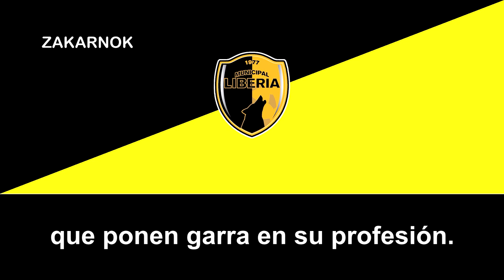Himno del Municipal Liberia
La Asociación Deportiva Municipal Liberia es un club de fútbol de la ciudad de Liberia en Costa Rica que milita en la Liga de Ascenso. Fue campeón nacional de Primera División, luego de obtener el Título de Verano en el año 2009, es el equipo más representativo de Guanacaste, en la primera división de Costa Rica.

Disputa el Derbi o el Clásico de la Pampa, con su acérrimo rival, la Asociación Deportiva Guanacasteca, con la cual se han presentado muchas polémicas dentro y fuera de la cancha, la más reciente durante la administración Sotela, cuando nombraron al cuadro liberiano "Águilas Guanacastecas", haciéndose ver como representante de la provincia.

El 1 de marzo de 2011, la UNAFUT decide expulsar al equipo debido a su insostenibilidad económica, lo que se tradujo en ausencia en partidos. La reincidencia en ello llevó a votar por la expulsión del equipo.

A partir de la temporada 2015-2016, el equipo juega en la máxima categoría tras coronarse campeón de la Liga de Ascenso de la temporada 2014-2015, tras vencer en la final al Puntarenas FC 2 a 1 en el marcador global, al mando del charrúa Orlando De León.

El Municipal Liberia tuvo como antecedente a su selección cantonal, la cual fue campeona de Liga Nacional por Guanacaste en 1967, campeón de Tercera División (2.ª. División de Ascenso) en 1971 y subcampeón nacional de la misma categoría en 1972.

El Deportivo Fertica F.C. de Puntarenas era un club que militaba en la Tercera División de Costa Rica y en 1974 logra el título. Para 1975 los porteños irrumpen en la Segunda División. Entretanto, los ciudadanos liberianos se interesaron por constituir un equipo que representara a Liberia en una categoría más alta.

Entonces, en 1977 se compra la franquicia a Fertica y el 7 de junio del mismo año se funda la A.D. Municipal Liberia, dando inicio a su participación en el campeonato y utilizando de base los jugadores porteños para competir en la Segunda División.

Se constituye la primera Junta Directiva integrada por: Richard Hunderburg, Dr. Tinoco, Felipe Pérez Pérez, Dr. Sánchez y Juan Rafael Villagra. Para 1978 se nombra a Juan Colecchio como primer entrenador del equipo.